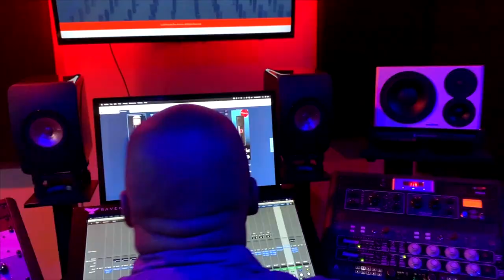Antelope Edge Duo | Unboxing & Review Powered by You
➡️Audition and review the Antelope Edge Duo online for free